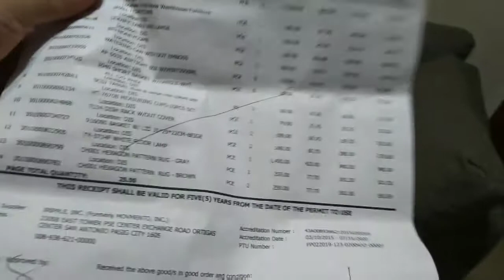MANDAUE HOME FURNITURE HAUL/SHOPPING HOUSE FIXTURES/SALE AND DEALS/HOME DECOR MINIMALIST